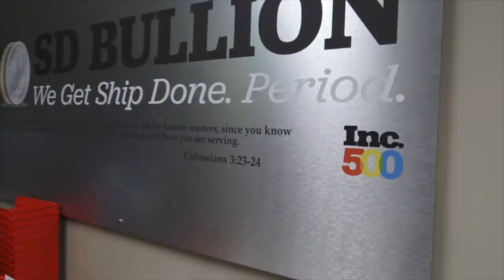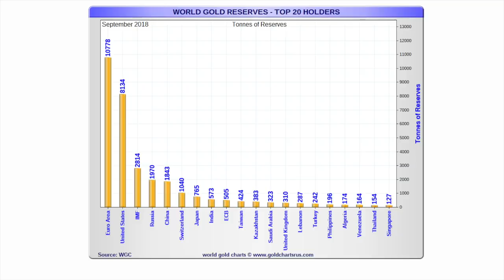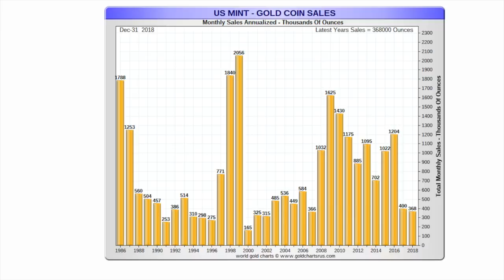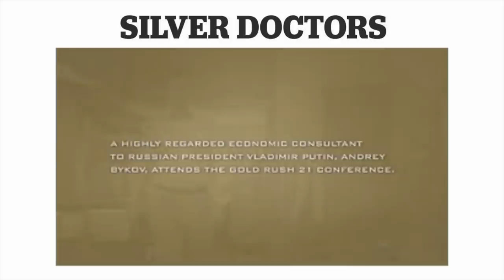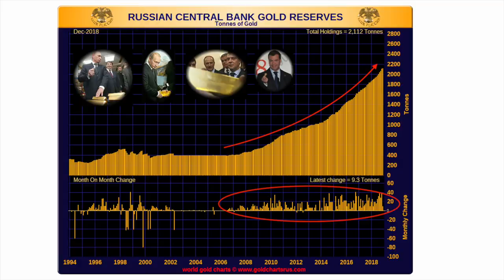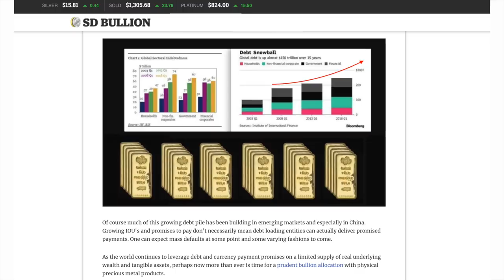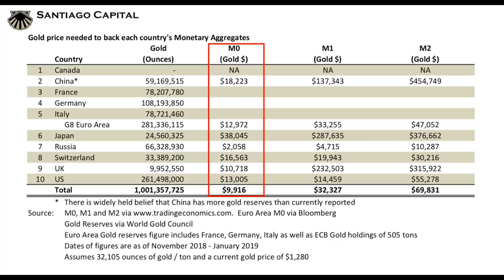Russian Gold Reserves: A Prudent Bullion Allocation Model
Silver and Gold rallied today and had positive finishes to this week.

The silver spot price is closing around $15.75 per troy ounce.

While the spot price of gold is finishing around $1,300 per ounce in fiat US dollar terms.

A bit of bad news, good news to begin.

My guest this week had an unforeseen issue come up, and was unable to make the phone call interview we had planned.

We do plan on speaking with this guest next week, and the main matter we will discuss is the building geo-political proxy war heating up in our own backyard here in the United States.

What proxy war am I referring to?